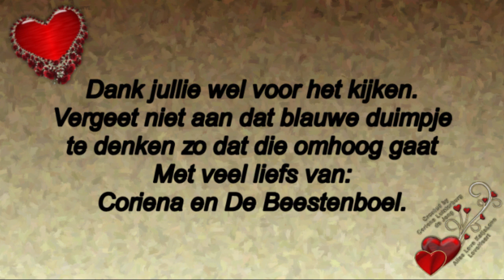Maandag 30 maart Rebecca komt en aan het werk en wat maken #724